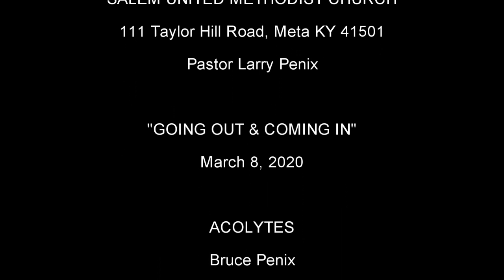"Going Out & Coming In" - Full Service - 3/8/2020